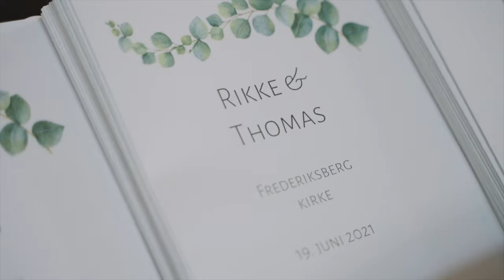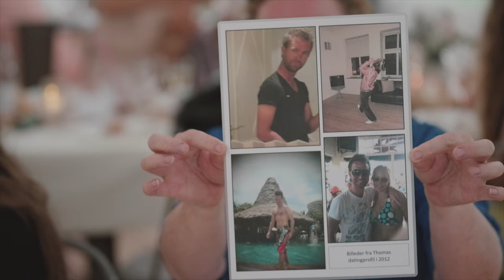Rikke & Thomas - Bryllup - Sonnerupgaard Gods - Full Version (shot on Sony A7SIII)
Frederiksberg Kirke
Sonnerupgaard Gods